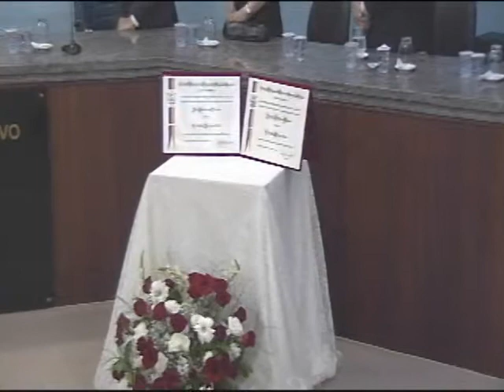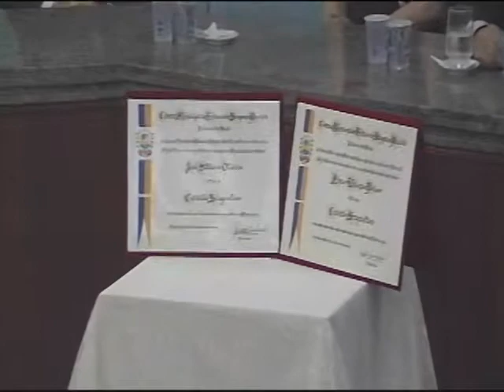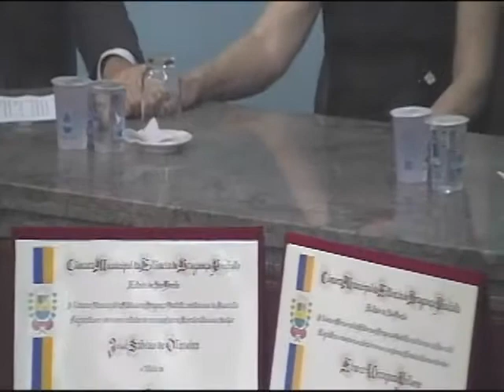11 Sessão Solene de 2015 (19/11/2015)